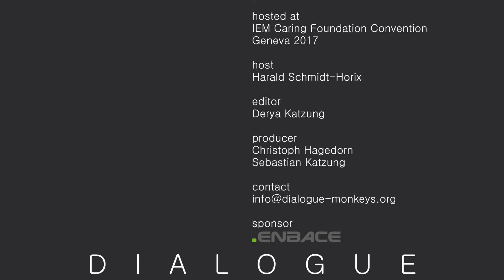A European Talk Show - Part 2 - United Europe - Dialogue Geneva 2017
Name of all participants in order of appearance:

Sorana Ionita
Joris Hoogerdijk
Márcia Monteiro
Frederico Bley
Sunny-David Schneider
Marija Turanjanin
Astrid Sonneville-Dings
Andreas Flodström
Gabrielle Lods
Rogier de Jonge
Carmen García Wang
Ana Cabrera
Anne-Lise Creissen

Hosted at
IEM Caring Foundation Convention Geneva 2017

Host
Harald Schmidt-Horix

Editor
Derya Katzung

Producer
Christoph Hagedorn
Sebastian Katzung

ENBACE GmbH